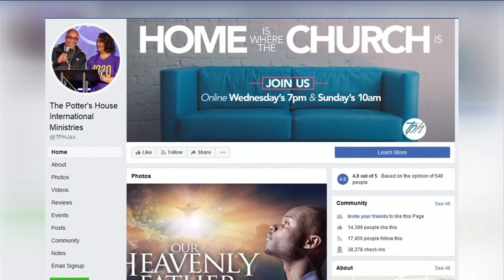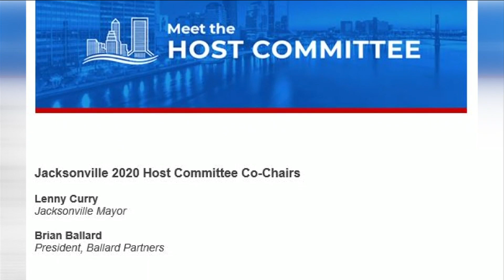Pastor declines membership in RNC welcoming committee, but listed anyway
As the countdown to the RNC in Jacksonville continues, one welcoming committee member says he will not be participating; in fact, he says he never agreed to participate.